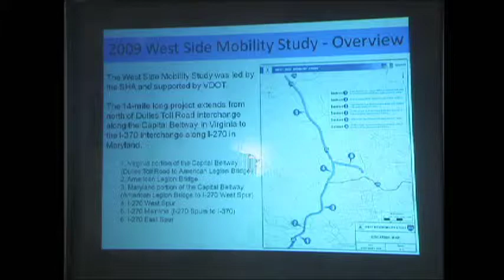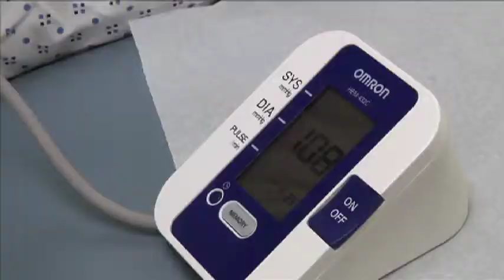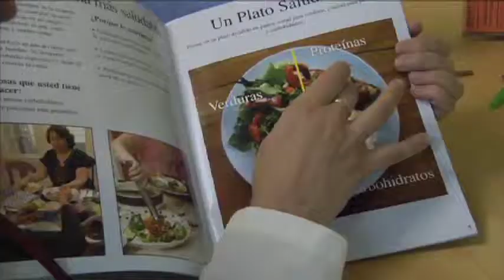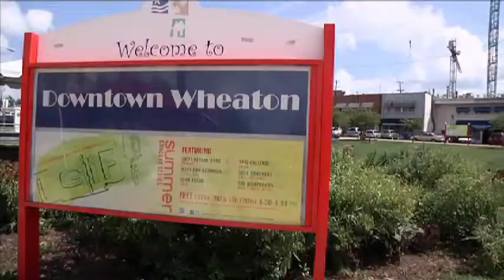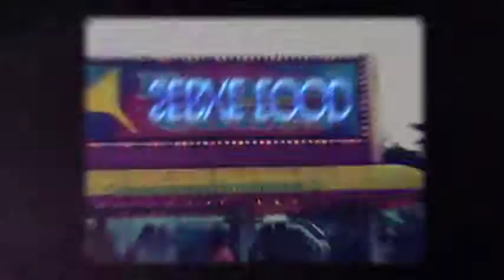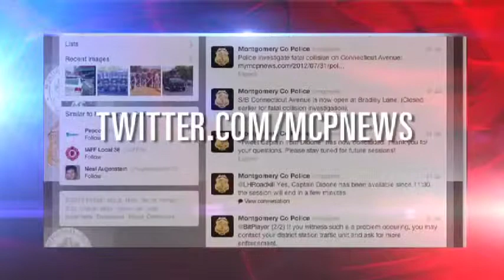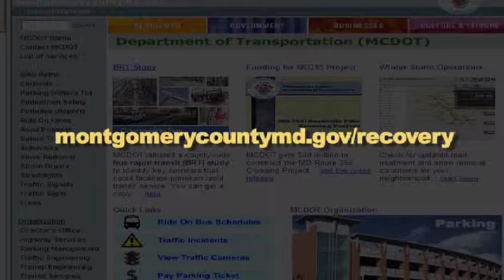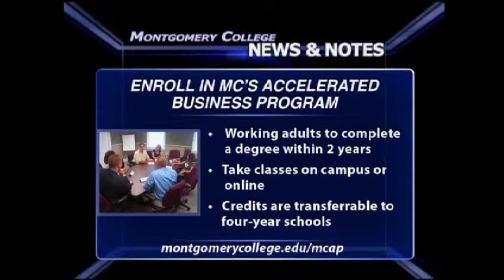CRTW Episode 120 Aug 3rd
Lorna Virgili hosts County Report This Week and in this episode we take you the first meeting of its kind with leaders from Fairfax and Montgomery Counties who discussed transportation challenges and future options; give you and update on the Latino health in the County; discuss a proposed measure for displaced workers; and the Redskins visit the County. These stories plus our regular features from Montgomery College, Brookeside Gardens, The Humane Society, Montgomery County Department of Transportation and Montgomery County Public Schools.